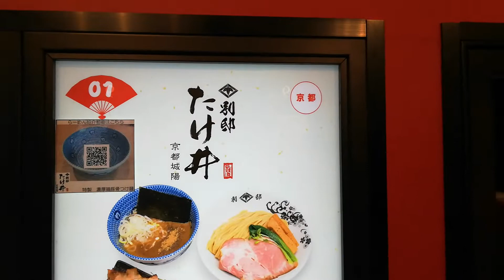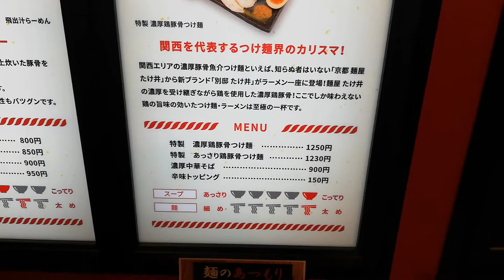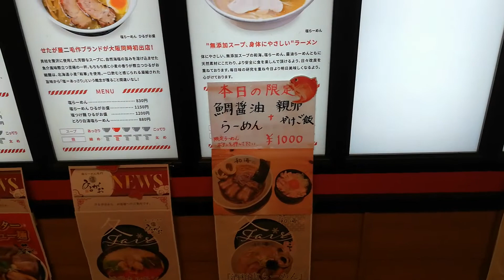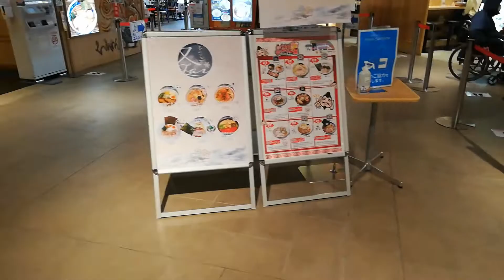エディオンなんば本店 ラーメン一座 2022年2月2日